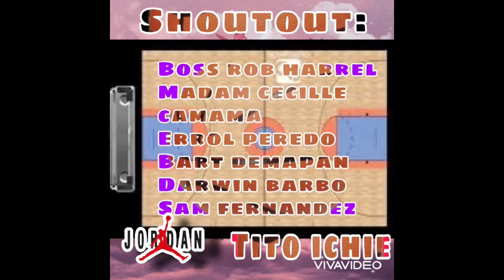Week 4: it’s raining 👌👌👌🇲🇵🏀🔥